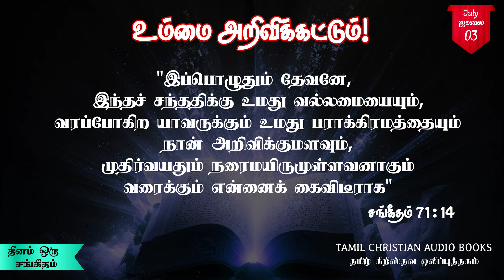தினம் ஒரு சங்கீதம் || ஜூலை 03 || Daily Psalms Devotion || July 03